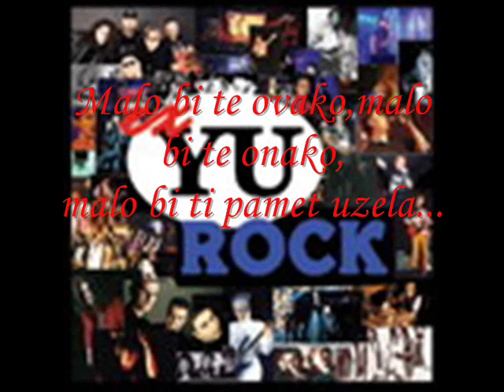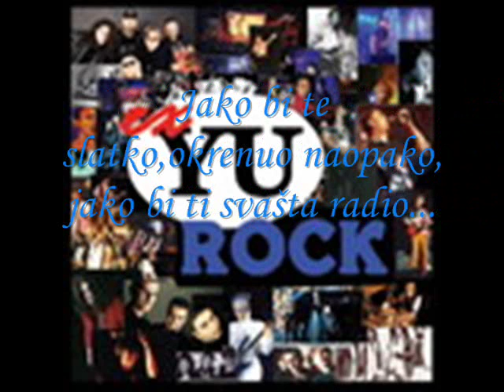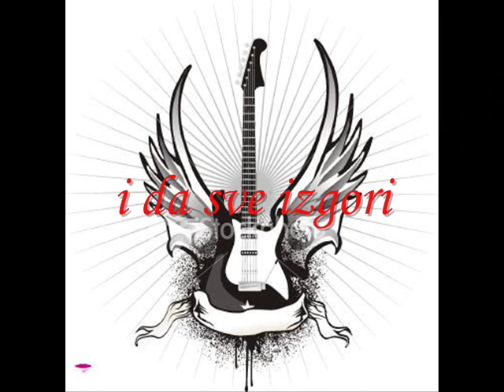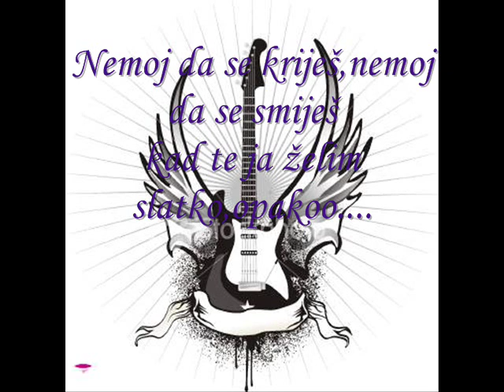Tifa i Maja Milinkovic-Opako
Malo mi se manta, malo bi ti svasta
malo bi ti svasta radila
malo bi te ovako, malo bi te onako
malo bi ti pamet uzela

Jako bi te slatko okrenuo naopako
jako bi ti svasta radio
malo bi te dir'o, malo bi ti svir'o
malo bi ti pamet uzeo

I da sve pod nama propadne
i da sve izgori

Ref.
Opako te volim, opako te zelim
opako te molim opako
nemoj da se krijes, nemoj da se smijes
kad te ja zelim slatko, opako

jako bi mi svasta radio
malo bi mi pamet uzeo

Ref. 2x